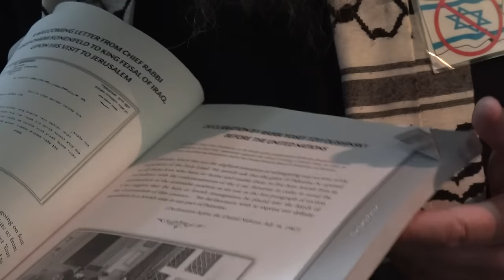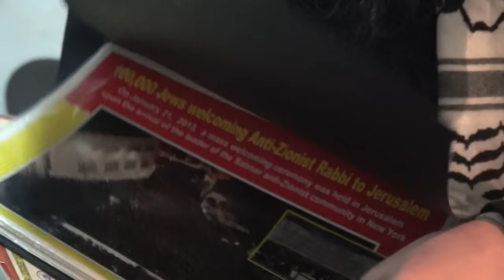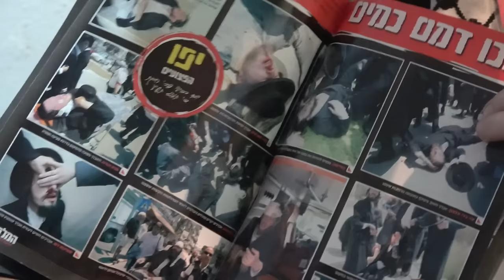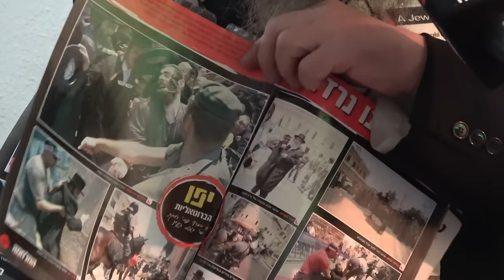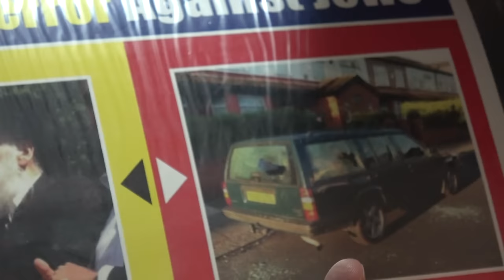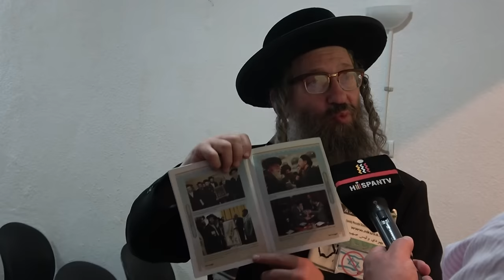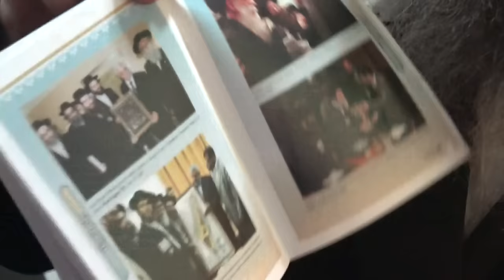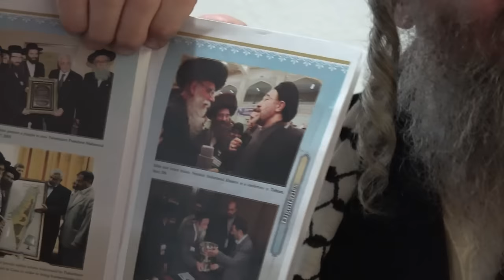Rabbi Weiss interviewed in Argentina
Interview on Hispan TV (English) - Nov 21, 2016